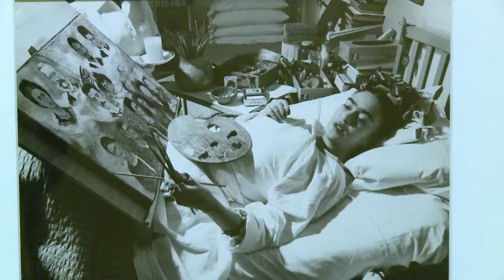Life, love, art: Paris museum unites Kahlo, Rivera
Paris's Orangerie museum opens an exhibition dedicated to legendary art couple Diego Rivera and Frida Kahlo. Duration: 02:05